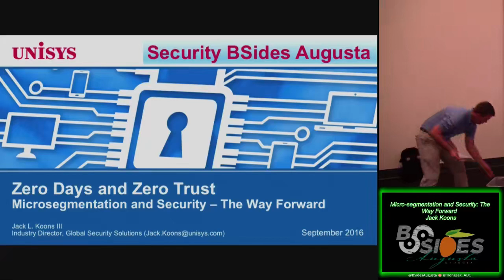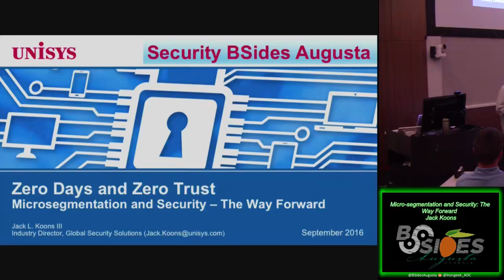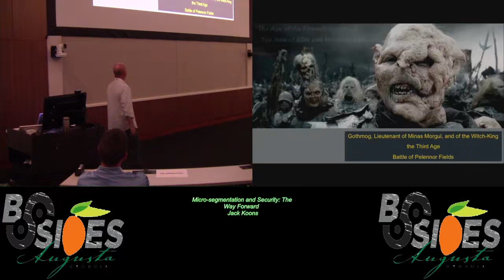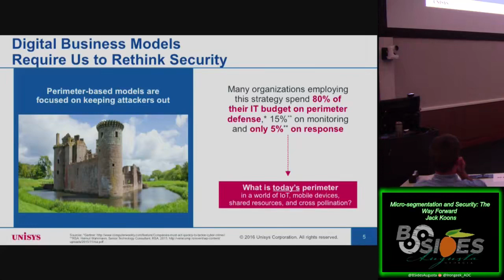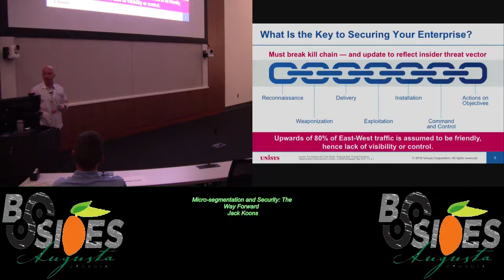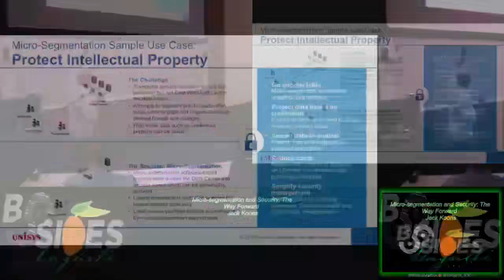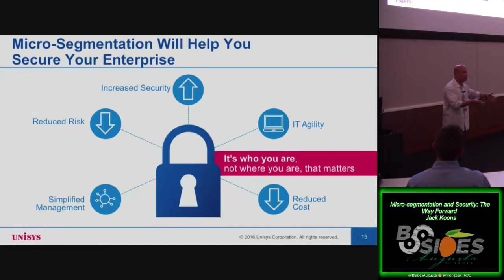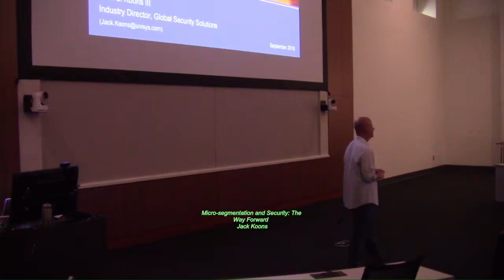Its Too Funky In Here02 Micro segmentation and Security The Way Forward Jack Koons